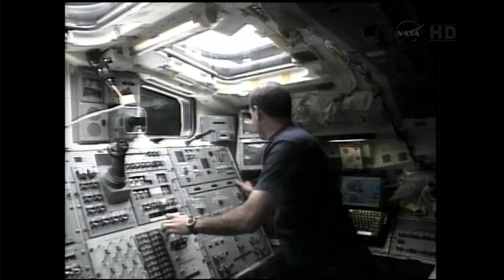Waterbury astronaut readies for space walk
He'll be in space on Christmas Eve.